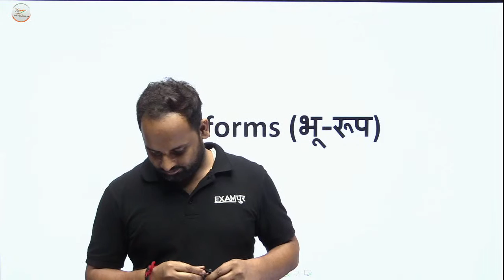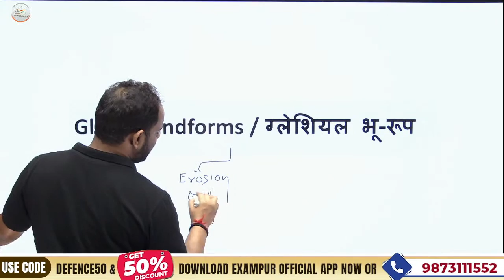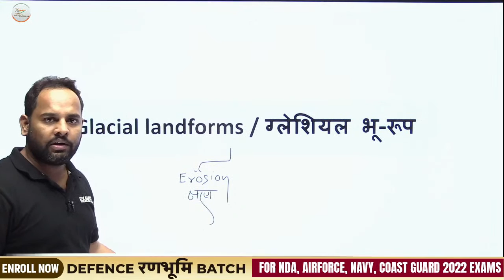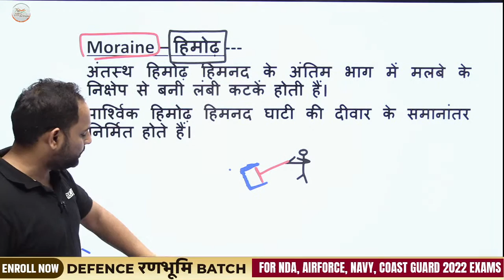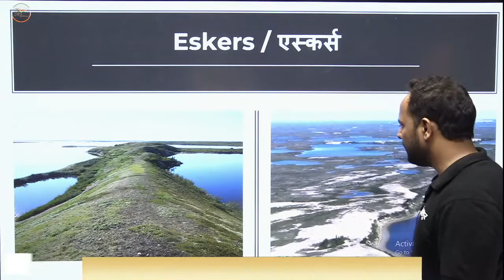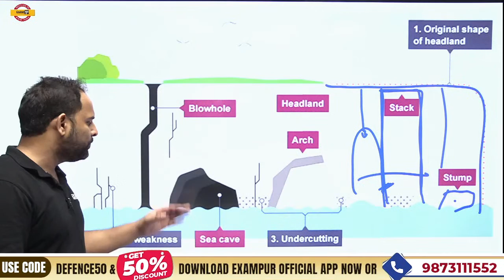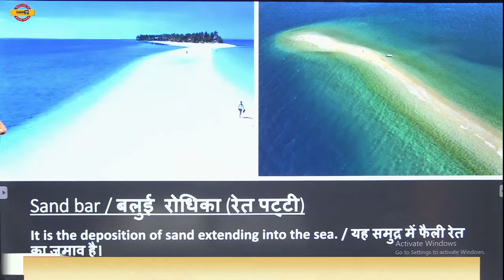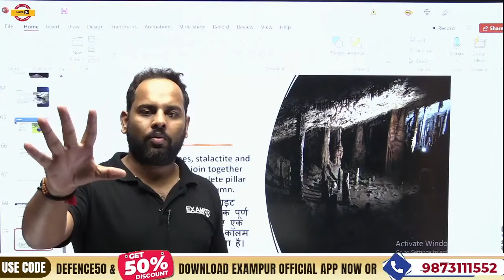NDA 2 2022 | NDA Geography Denudation(Theory) | by Avinash Sir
✅AGNIPATH AIRFORCE 2022 RANBHOOMI BATCH (SCIE. & NON-SCIE.)

Our Defence Exams Other Channels:-

🔴Join us:-